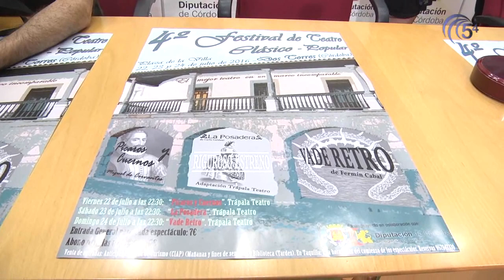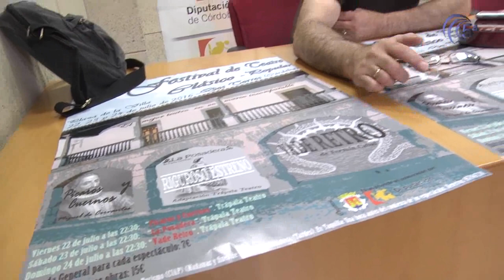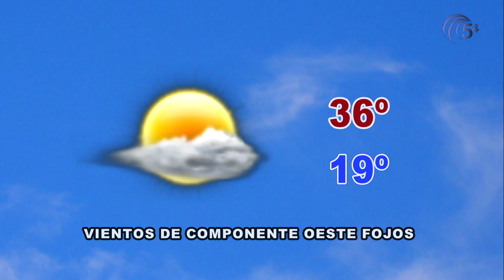TELEDIARIO 21 JULIO 2016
La actualidad de Pozoblanco y Los Pedroches con Antonio Arévalo.
Hoy, en titulares:
-El Ayuntamiento ha recibido hoy a los niños y niñas procedentes de Bielorrusia
-Ayer visitamos el Oratorio 2016
-Dos Torres acogerá este fin de semana el 4º Festival de Teatro Clásico Popular
-El Club de Tenis Pozoblanco realiza un clinic en el Oratorio Salesiano